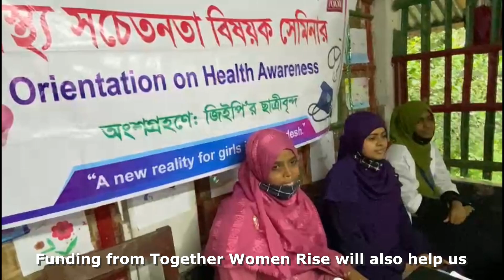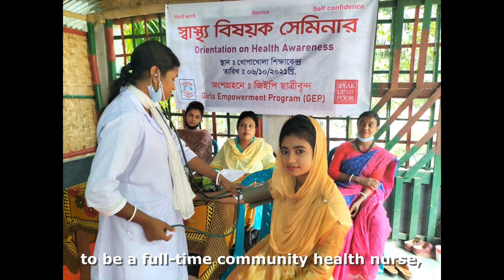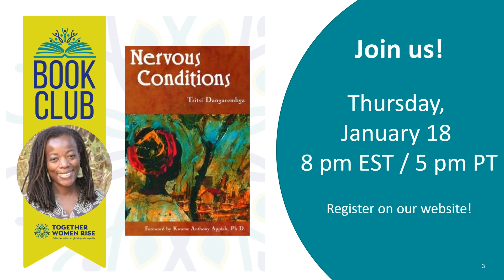December 2023 Monthly Chapter Video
December Featured Grantee, Speak Up for the Poor’s mission is to create a new reality for girls in poverty. The Girls Education Program helps girls from impoverished families who are vulnerable to child marriage and child trafficking to stay in school all the way through college graduation. This both changes the trajectory of those girls’ and young women’s lives, and also elevates the status of girls and women in the culture, as for the first time people see examples of girls and women who are staying in school through higher education, and becoming educated professionals.